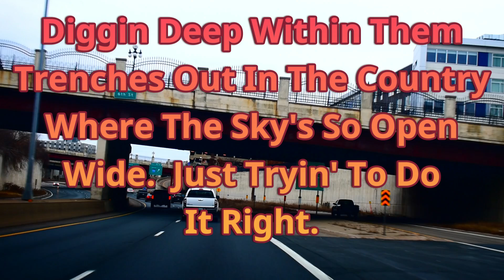502. Diggin' Out In Them Country Trenches Just Tryin' To Do My Life Right - I Miss My Kin, My Family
This song is Prod. by CHOSEN1 on YOUTUBE and Instagram.  Great Artist, and would be cool to work some projects with some REAL ONE'S OUT HERE within that GRIND.

This is just a song about how - the after affects of this abuse has made it difficult for me to go around people because of comments and situations I've been in, leading me to just sense how annoying of a smell it really is... and well, I just would rather be somewhere by myself than be judged by someone for something they really have no idea about...  I don't want to walk around being like YAH YAH, I know I know, it smells like a dead guy, I get it, sorry for that, I was poisoned alsmot to DEATH coming into this YEAR so, my apologies about smelling like I've died.

My whole life has been maligned even in those ways where I could have been once able to be approchable, or be able to approach others, and now it's completely CHANGED due to the abuse that these TWO did to me in the coming DAYS, and in ways that I wasn't able to see to protect myself, and even had I tried, he's hacked me... and he's moved with ABSOLITION in AIM since before this BITCH came up into my life, and I really couldn't see it all for WHAT it actually WAS until NOW.  Coming to terms with SHIT like this,,, I mean, who needs it, who wants it... who thinks they can handle it better?  I'd like to see you come TRY...

This SHIT isn't EASY to pull yourselves up from, and THAT kind of DARKNESS goes REAL DEEP, and on levels that won't help ANY MAN SLEEP.